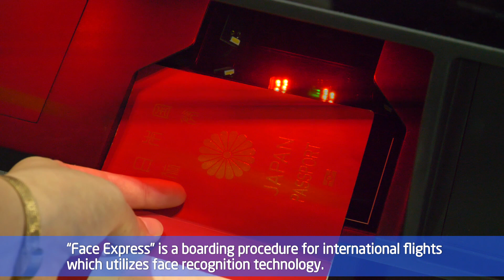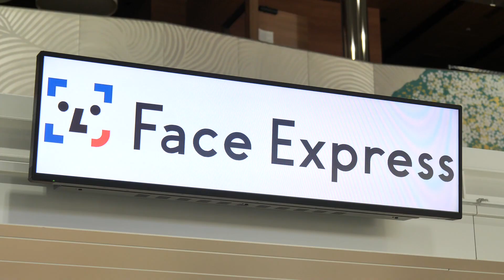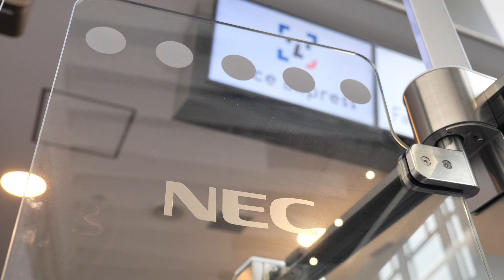Touchless airport experience with “Face Express” at Narita Airport [NEC Official]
Passengers at Narita International Airport can now walk through airport checkpoints using ‘’Face Express’’, a seamless and touchless boarding process that utilizes NEC’s face recognition technology.

Listen as the project leaders share the motivations behind the development of this innovative system.